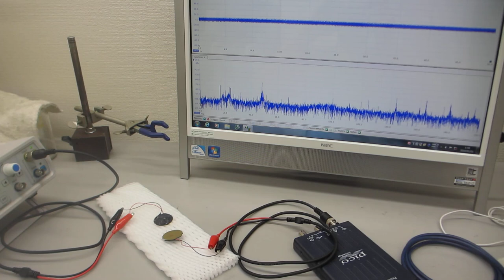オリジナル超音波実験（超音波システム研究所）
１）振動モードの検出（自己相関の変化）
２）非線形現象の検出（バイスペクトルの変化）
３）応答特性の検出（インパルス応答の解析）
４）相互作用の検出（パワー寄与率の解析）

　autcor：自己相関の解析関数
　bispec：バイスペクトルの解析関数
　mulmar：インパルス応答の解析関数
　mulnos：パワー寄与率の解析関数